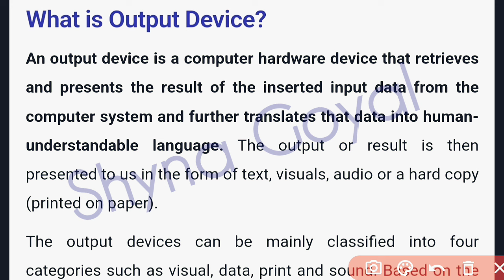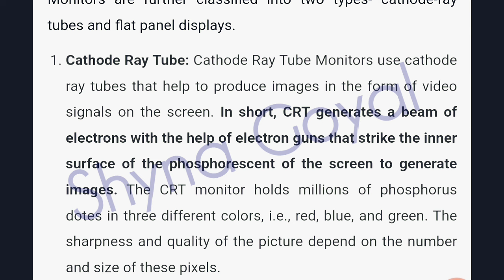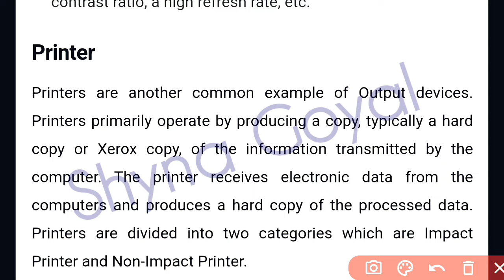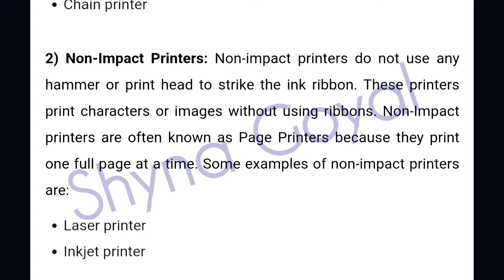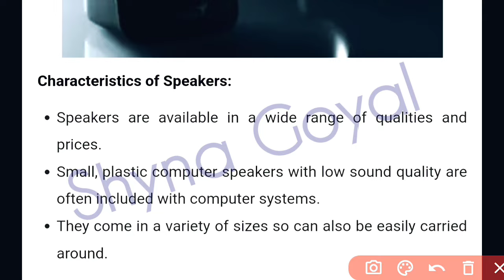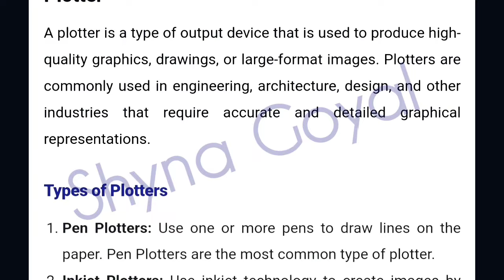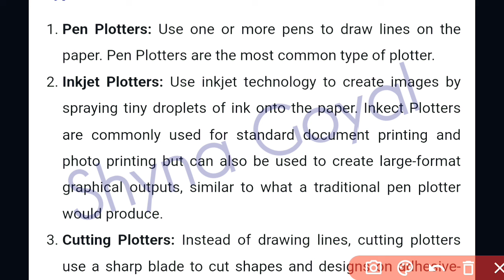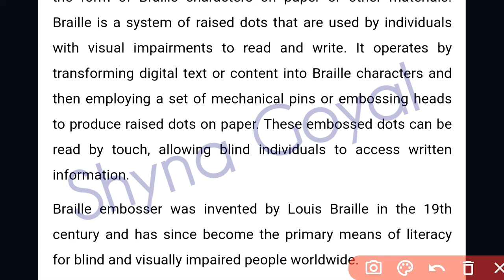Output Devices of Computer|Computer Hardware|ICT|Shyna Goyal